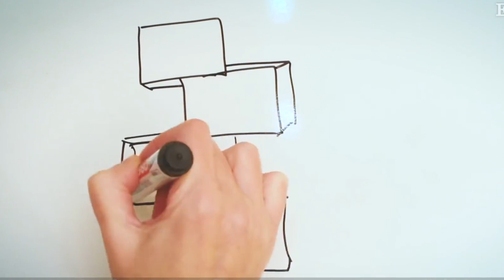EL 90% DE LOS ABUSOS SE DA EN EL ÁMBITO FAMILIAR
Es importante prestar atención a las señales de alarma que dan los niños
VALERIA CARGNELUTTI - Docente especializada en derecho de las infancias